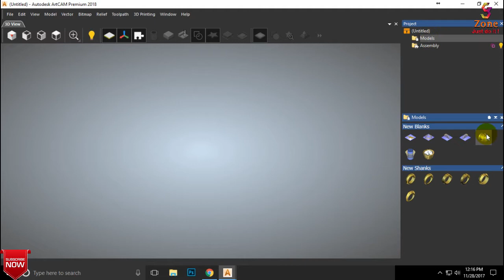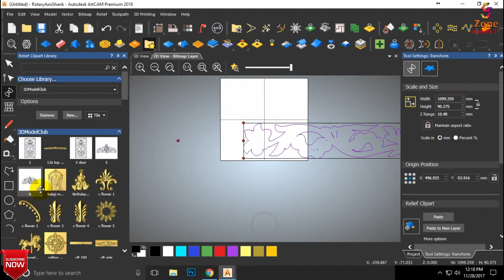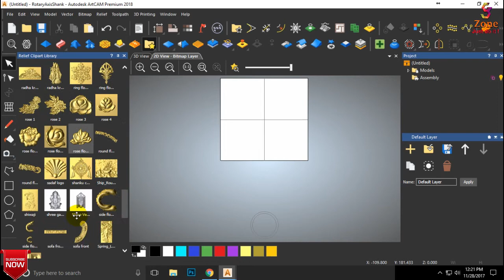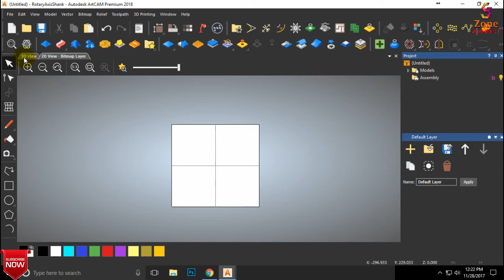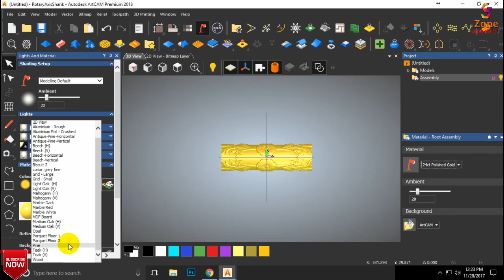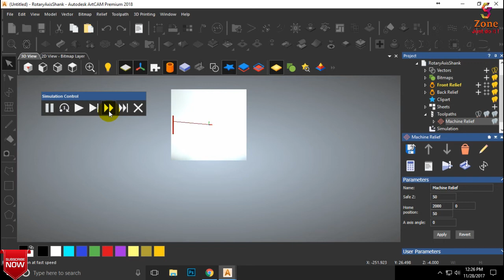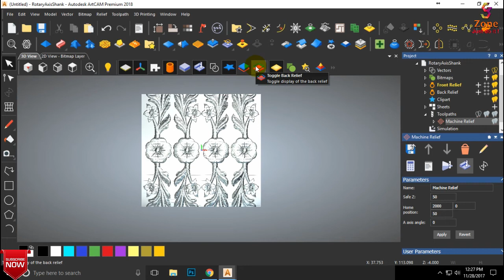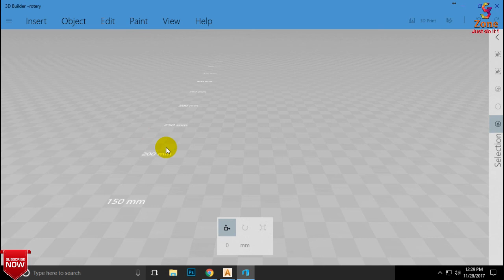How to make a Rotary Design in Artcam 2017